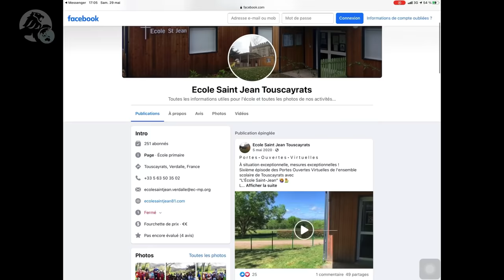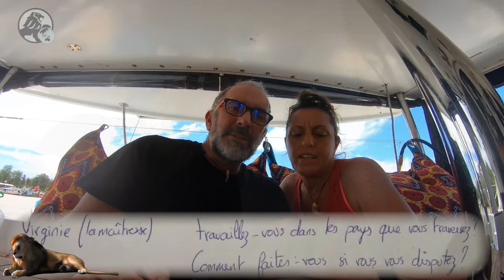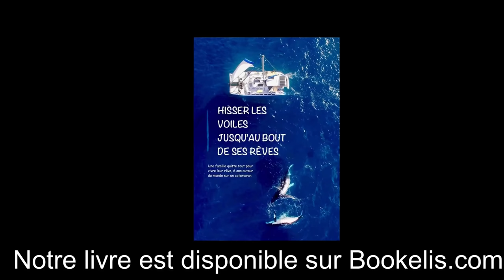Tour du monde à la voile, nous répondons aux questions d’une classe CE1-CE2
Cette petite vidéo pour répondre aux questions des élèves de CE1 et CE2 de l’école Saint Jean Touscayrats, à Verdalle ) qui travaillent sur le vaste sujet du monde.
Avec Black Lion : Nouvelle Calédonie, Entrecasteaux, Chesterfield, Australie de Brisbane à Darwin, Indonésie de Kupang à Batam en passant par Kalimantan à Bornéo, Malaisie, Thaïland, Sri Lanka, Mayotte, Tanzanie, Mozambique, Afrique du sud, Namibie, Sainte Helene, Brésil, Guyane….